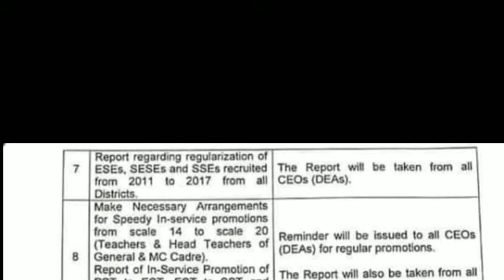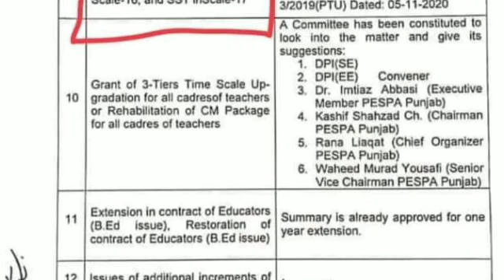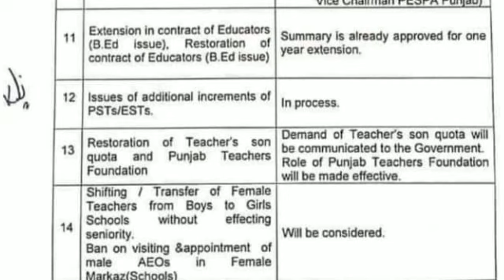Teachers upgration||Pst teachers upgration||Abdul karim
Education department has decided to give all pst and Est teachers to give 16 scale i will share this news